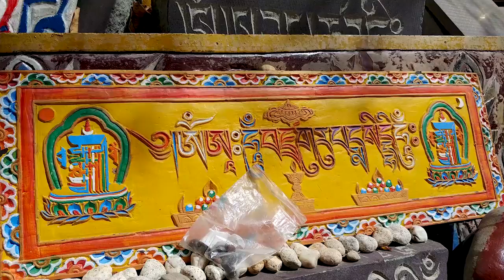Tibet : Journey Into The Himalayas (Short Film)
Tibet: Journey Into The Himalayas

This is a short documentary film I made last year in May 2018. It was shot during my short time in the Eastern Tibetan region of Kham situated in the South-Western Chinese Province of Sichuan.

Tibetans are an ethnic minority whose history spans centuries into the past and whose cultural sphere is spread out across the entire Himalayan Mountain Range, from Myanmar to Afghanistan, Nepal to Mongolia. Today, Tibetans live all over the world, with small pockets of their diaspora found in many parts of the globe. But none other than their home of Tibet holds a vast landscape of serene beauty compared to anywhere else.

This short film follows the travels of a young man as he witnesses a society who live one with nature among a pristine backdrop of snowcapped mountains, friendly yaks and omnipresent influence of Tibetan Buddhism. In their daily lives, herding yaks and participating in Buddhist rituals encompass the majority of their time. Some parts of the plateau are home to ancient monasteries where traditional woodblock printing and painting are still practised. While other sections of the plateau are home to the historic practice of the Sky Burial, a Tibetan Buddhist funeral practice whereby the deceased is placed on a mountain top and decomposed by the elements and being eaten by vultures.

Land of vast landscapes, gorgeous yaks, friendly nomads and colourful culture and tradition, Tibet is definitely a jewel of anthropology and geography. One of my all-time most memorable trips.

If you've been to this region, let me know what your thoughts are in the comments below, would love to hear what you think!

Shot on the LG V30.